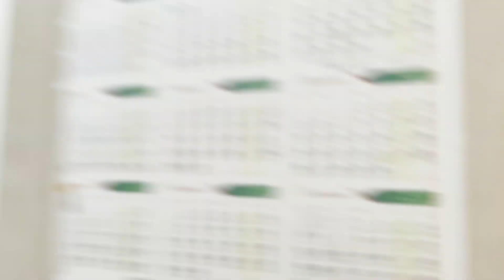Good Bye and Thank You Saudi Arabia | EX OFW #81